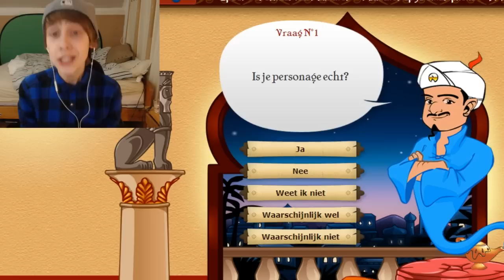HET IS MEGA MINDY! - AKINATOR FUNNY MOMENTS! #2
Afspeellijsten ↪

Postbus adres ↪
Job van Grafhorst
Postbus 117
3840 AC
Harderwijk